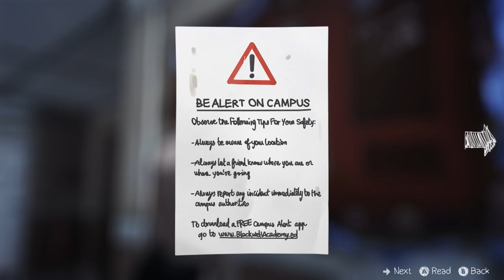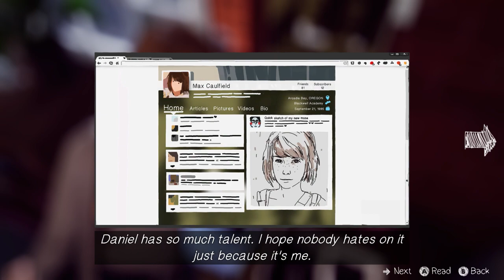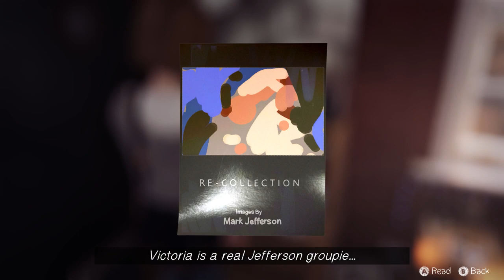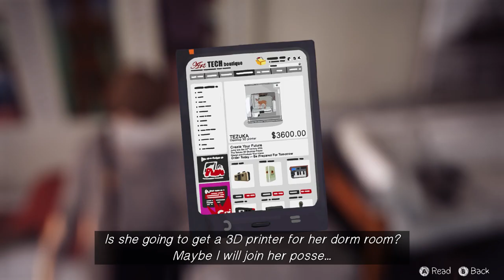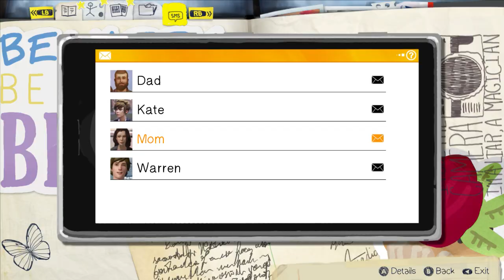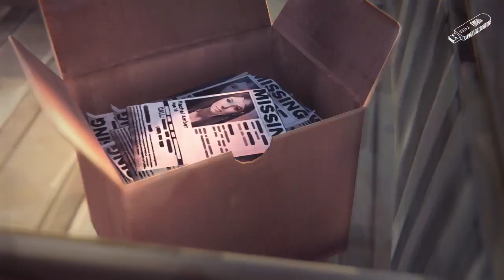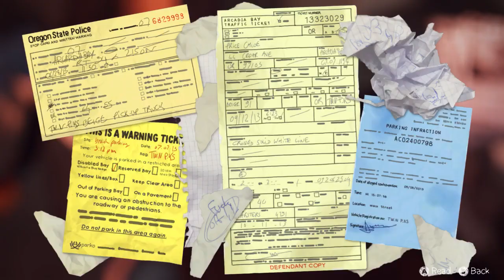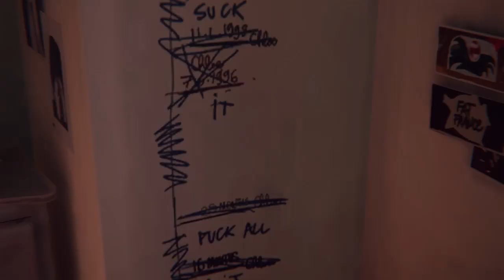Life is Strange: [blind] Part 2: I don't think this game is cheery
WHAT THE HELL IS GOING ON RIGHT NOW -- Watch live